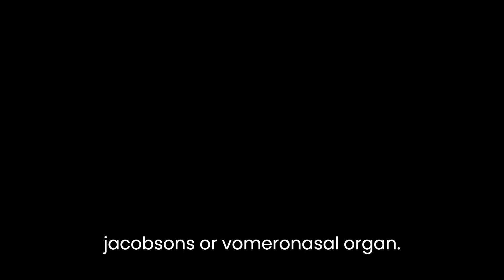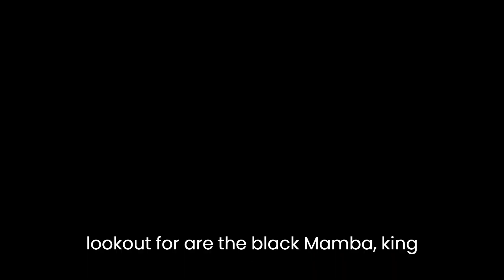Top 10 Facts About Snakes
Top 10 Facts About Snakes!Do you want to learn about snakes?
Snakes are some of the most mysterious and feared creatures in the world. They come in a huge variety of shapes, sizes, and colours and can be found in almost every corner of the globe. Despite their reputation, there are a lot of fascinating facts about snakes that you may not know. Here are the Top 10 Facts about snakes that you should know.

no 1. Snakes smell with their tongues.
Have you ever wondered why snakes stick their tongues out?

They are probably trying to smell their surroundings as they use their tongue to do this.

At the roof of their mouth they have something called a Jacobson’s or vomeronasal organ.

no 2. Some snakes are venomous!
Some snakes can be very dangerous as they are venomous.

They use their venom to kill their prey.

The venom is made in their salivary glands and then gets pushed out through their fangs and into their prey.

The snakes to look out for are the black mamba, king cobra, inland taipan plus lots more.

There are around 600 venomous snakes.

no 3. Pit vipers, boa constrictors and pythons can sense heat.
Have you ever wondered how a snake can attack it’s prey in the dark?

They can sense the heat of their prey using the two holes in their face called pits.

This makes it very hard to hide from a snake!

no 4. Snakes have hundreds of ribs!
Snakes can grow very long which means they have hundreds of ribs!

That’s much more than humans. We only have 24 ribs.

They need them just like us… to protect their organs!

no 5. They shed their skin.
Snakes shed their skin between 4 and 12 times a year.

This is because snakes are always growing however their skin doesn’t grow with them.

Their old layer of skin becomes too tight for them and so they have to shed it.

They then have a nice new layer of skin underneath!

no 6. Snakes hear using vibrations in their jaw bones.
Snakes can’t hear sounds like us.

They use a bone called a quadrate which is attached to their jaw.

This is used to sense vibrations!

no 7. There are over 3,000 different species of snakes.
Over 3,000 different species of snakes have been found.

That’s a lot of snakes!

no 8. The fastest snake can travel up to 12 miles per hour.
Snakes can travel really fast but the black mamba is the fastest.

It can travel up to 12 miles per hour.

no 9. The longest snake is the reticulated python.
Did you know the longest snake is over 6 metres long?!

It’s called a reticulated python.

no 10. Snakes have flexible jaws.
Snakes have flexible jaws so they can eat prey that are bigger than them.

They then digest their prey with their strong stomach acid.